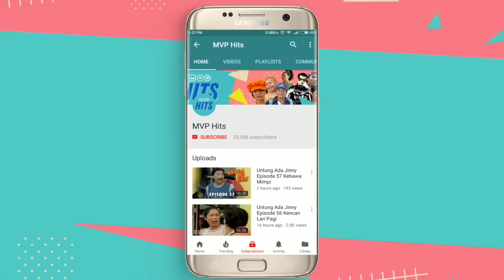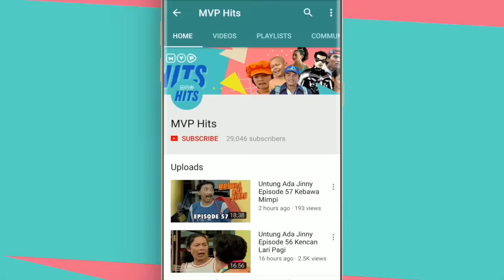Tuyul Dan Mbak Yul Episode 231 - Tinju Mania